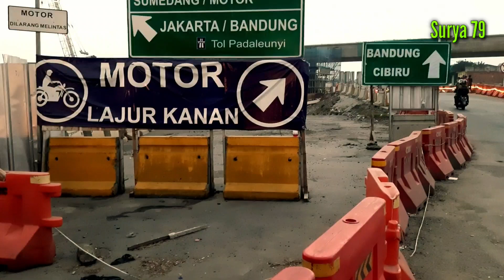Dari Garut Tasik Cicalengka Rancaekek Masuk Lajur Tol - Simpang Susun Cileunyi Tol Cisumdawu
PROYEK TOL CISUMDAWU